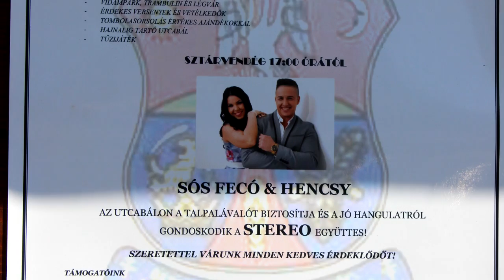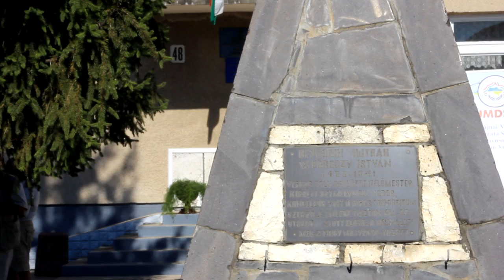День села Вербовець Чорний потік 2017 - Голос Карпат